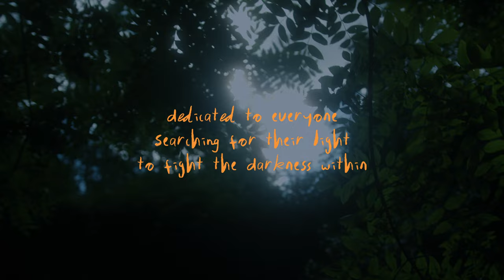to anyone feeling..."Lost" – LIAS – Live Acoustic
we carried this piano into an old, burned-down windmill to record an intimate version of "Lost" in the melancholic in-betweens of the seasons [...]

TEAMWORK makes the dream work:

Performance by LIAS
Directed by Mina Hashemi & Alexander Ronsdorf

Creative Direction & Executive Producer Mina Hashemi
DoP, Edit & Colorist Alexander Ronsdorf
On Set Production Lea van Acken

Special thanks to Caroline Hartig and Dr. Peter Hartig for their support to make this happen!

»music«
Recorded by Mani Orrason
Mixing & Mastering Mani Orrason
Song co-written by Alex Sprave

Supported by Initiative Musik

LYRICS
Lost - LIAS

Oh I wish I could fake it
Put a smile back on my face
Somehow find a way back
To the good old golden days

I couldn’t longer carry
Sadness torturing my soul
Weight that pulled me down, so weary
Wondering how I lost control

How do I tell you what troubles my mind?
How do I fight all the lonely truth I hide?

Oh I

I'm lost
Lost
Lost
Lost

Hate the mornings, never early
Sleep to hide out from the day
Hard to talk about the future
With the past still in my way

Only patching up the surface
While my inner world collides
I can’t judge my own feelings
Separate the wrong from right

I want to tell you what troubles my mind
No longer fight all the lonely truth I hide
Oh I

I'm lost
Lost
Lost
Lost

I’m out in the open
Losing my mind
Where is the ground that
I thought I could find
Show it to my broken heart
Each finish line takes me back to start

Lost
Lost

On the edge of dark temptations
Who’s the true self I shall find
Tear down the false facades and
Set me free to do what’s right
Oh I

Lost
Lost